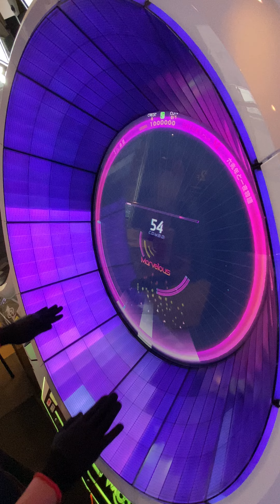【WACCA】六兆年と一夜物語 (EXPERT 12) ALL Marvelous! 手元動画